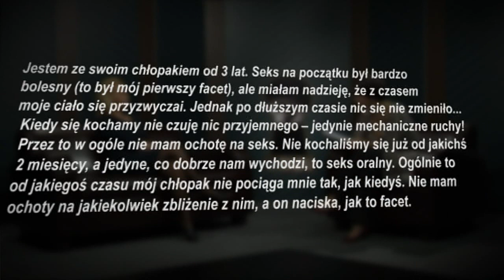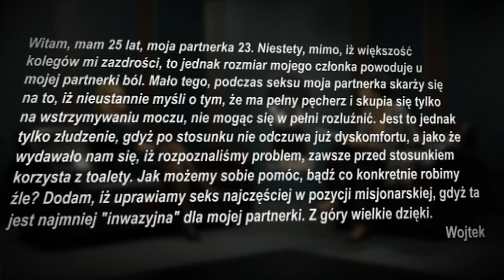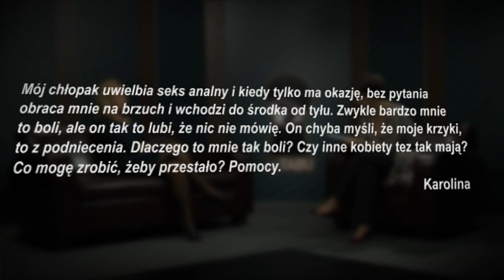Ból podczas seksu [Bez tabu]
Choć mało się o tym rozmawia, to jest to problem wielu par. Zobacz, co sądzi o tym ekspert.